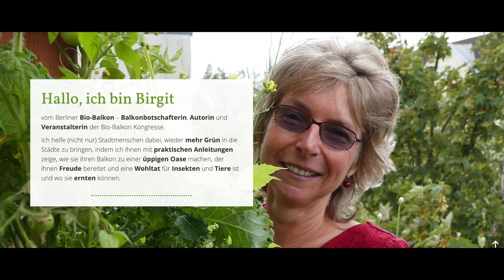Junge Eichhörnchen ziehen wieder auf dem Berliner Bio-Balkon ein - mein Osterwunder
Genau wie 2019, wo vier junge Eichhörnchen hier aufwuchsen, brachte am Ostermontag 2020 eine Eichhörnchenmutter ihre drei Jungen hierher. Wir konnten beobachten, wie zuerst das Kleinste gebracht wurde. Es war schwierig für das Kleine, den Abstand von der vorm Balkon stehenden Kastanie zur Balkonbrüstung zu springen. Auf einmal waren dann noch zwei weitere junge Eichhörnchen da. So dass nun wieder 3 Junge zusammen mit ihrer Mutter, Knautschohr heißt sie, hier auf dem Berliner Bio-Balkon herumspringen. Söhnchen und ich stehen hinter der Scheibe und beobachten voller Freude das äußerst muntere Treiben. Sie klettern die Wände, Säulenäpfel und Nisthilfen hoch. Ihnen schmecken die jungen Blätter der Gojibeeren, Himbeeren, Grünkohl, Apfelblätter/Blüten und Mangold. Die sowieso immer anfliegenden Sperlinge, Grünfinken und Meisen sind beim munteren Treiben dabei. Die Mauerbienen befüllen die Nisthilfen mit ihrer Brut und verschließen die Brutröhren. Hier ist Mein Biotop auf dem Balkon.

Ich veranstalte als Balkonbotschafterin online & gratis die Bio-Balkon Kongresse. Aktuell: Ab 6. Mai strahle ich die 30 beliebtesten Beiträge aus 5 Jahren Bio-Balkon-Kongress aus. Ich freue mich auf Interessierte, die kostenfrei die besten Expertentipps zu Selbstversorgung, Ernteglück und tierfreundlicher Balkongestaltung anschauen. Anmeldung nur mit Mail-Adresse und Du bist dabei
10. Online Bio-Balkon Kongress "Best of 5 Jahre Bio-Balkon-Kongress" im Zeitraum 6. bis 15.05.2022

9. Online Bio-Balkon Kongress FÜR BLÜHENDE WOHLFÜHLORTE vom 18. bis 27. März 2022 "Kann man Tiere pflanzen? 2.0. Wie Du Dir Deinen Traumbalkon erschaffst, der gleichzeitig viel für die biologische Vielfalt tut und Dir wunderbare Naturerlebnisse ermöglicht! Ob Du Anfänger bist oder bereits fortgeschritten, Du auf Terrasse oder Fensterbrettern gärtnerst – bei diesem kostenfreien Kongress erfährst Du von mehr als 30 Experten, welche Pflanzen „Tiere pflanzen“, wie Du sie richtig anordnest, pflegst und wie Du den schönsten, stimmungsaufhellensten, tierfreundlichsten Balkon kreierst."  Anmeldung

Videokurs "Dein Bio-Balkon Starterguide" - Der Onlinekurs zum insektenfreundlichen, nachhaltigen Gärtnern. In 7 Schritten zu Naturnähe, Ernteglück und Entspannung auf Deinem Naschbalkon in der Stadt. Starte ganzjährig!

Ratgeber-Buch bei GU “Mein Biotop auf dem Balkon. Naturerlebnis und Ernteglück mitten in der Stadt” bereits in 2. Auflage

Selbstversorgung und Naturbezug wird immer wichtiger. Ich habe das Urvertrauen zurückerlangt, dass die Natur immer Nahrung und Heilung für mich bereithält – dieses wertvolle Gefühl kannst auch Du kennenlernen. Das Gefühl der Unabhängigkeit, dass man sich zumindest einen Teil des Essens selbst anbauen kann. Das Wissen, wie dieses angebaut wurde: giftfrei, in Liebe und Geduld gehegt und gepflegt. Selbstversorgung ist auch auf kleinstem Raum möglich: Balkon, Terrasse, Fensterbrett innen/außen, auf dem Küchentisch. Jeder kann sich dadurch Orte schaffen, um mit der Natur zu kommunizieren, sich zu erholen, Energie und Kraft zu tanken, einen Lebensraum für Tiere wie Insekten zu gestalten und dabei frische Lebensmittel herzustellen, die für das menschliche Immunsystem wertvolle Mikronährstoffe enthalten. Jeder richtig genutzte Balkon hat einen Einfluss auf das Klima in unseren Städten und gleichzeitig auf unser Wohlbefinden.

Lerne von den Experten! Balkonkongress
Mein Ratgeber-Buch bei Gräfe und Unzer "Mein Biotop auf dem Balkon. Naturerlebnis und Ernteglück mitten in der Stadt"